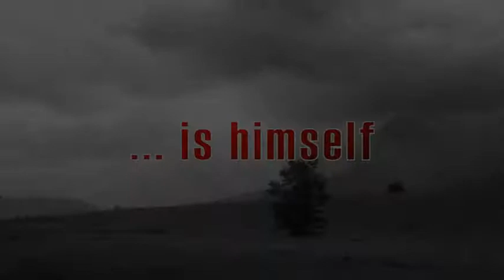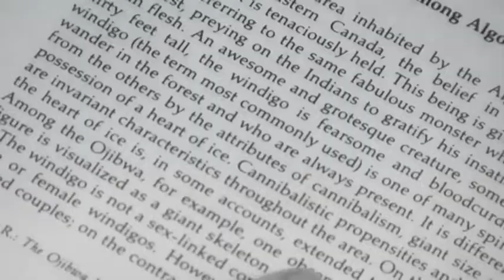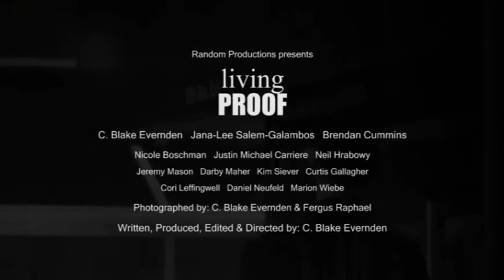Living Proof (Extended Trailer)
Stemming from an anonymous tip, Harris Wrighten begins an investigation into the murder of a young woman found half-buried deep within the North woods outside the town of Nevoa Ridge.

The more he uses his connections within various professional tracks, ranging from Forensic Pathology to Pharmacology, the more he realizes that true answers are ones that no person would ever believe. The investigation needs to be reconsidered from every angle, right back to the beginning, because the killer is much closer than he ever imagined.